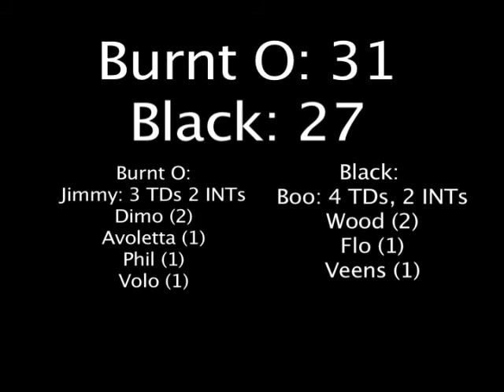Orange vs Black Week 5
Burnt O: 31
Black: 27